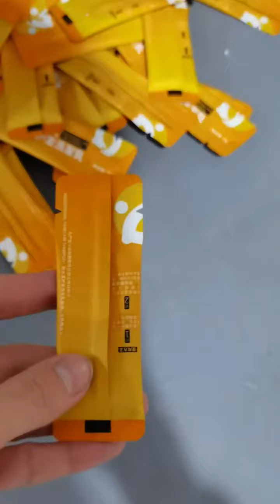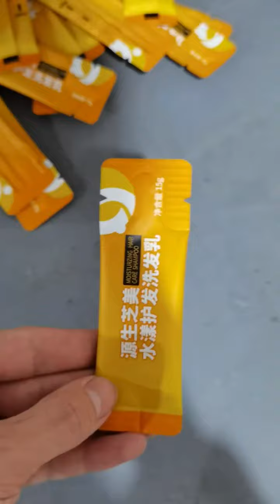Round corner irregular shape bag type liquid packing machine